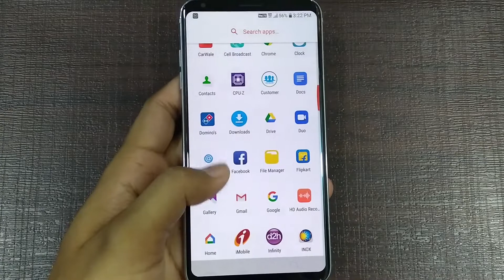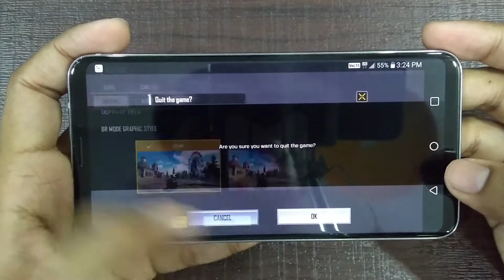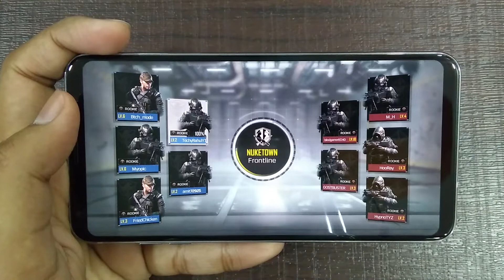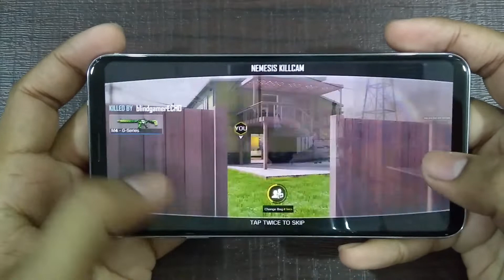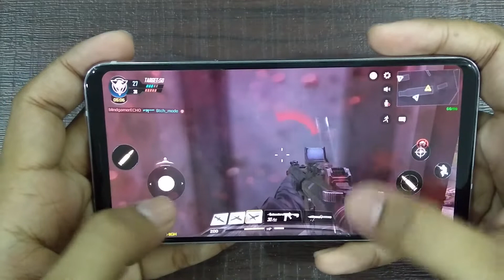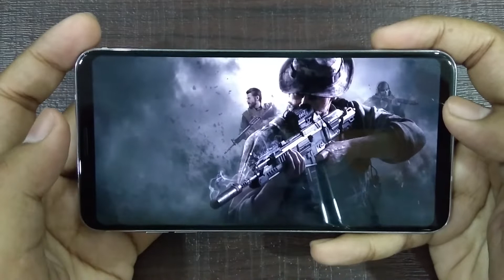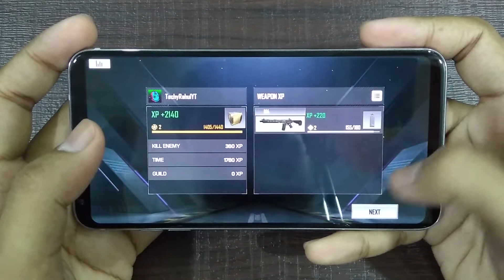Call Of Duty Mobile For Android GamePlay INDIA | HINDI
Call of Duty Mobile's first beta is here for Android, and well, this is your first look at Call of Duty Mobile on Android. This video shows new gameplay of cod mobile. You can chose between 6 classes Medic, Scout, Clown, Ninja, Defender and Mechanic. This is First Person Gameplay of Battle Royale COD MOBILE, but you can also play in 3rd person.

NOTE - This Is a Beta Test Version You May Find Some Bugs And its Not The Final Version.